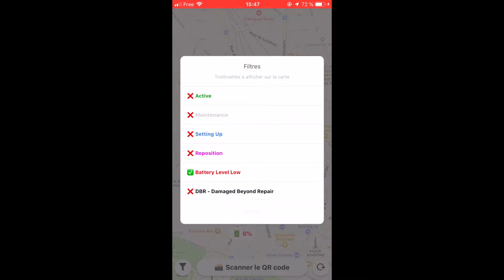Mobile app for eletric scooter Hive juicers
This react native mobile app was made for CityVolt and their electric scooter juicers

It shows a map with all the Hive electric scooters needs to be recharged.